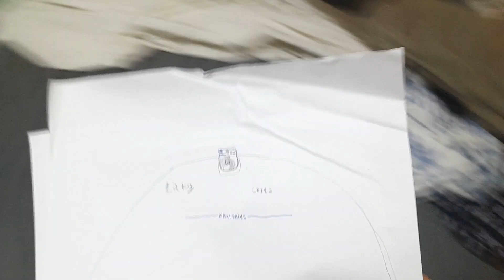Lavadora Electrolux LKT12 [N°367]